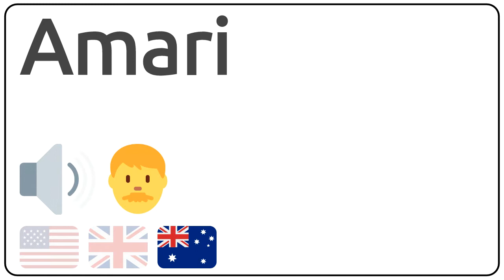How to pronounce Amari in english?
How to pronunce Amari in english
How to pronunce Amari in american accent 🇺🇸?
How to pronunce Amari in british accent 🇬🇧?
How to pronunce Amari in australian accent 🇦🇺?

Como se dice Amari en ingles?
Como se pronuncia Amari en ingles?